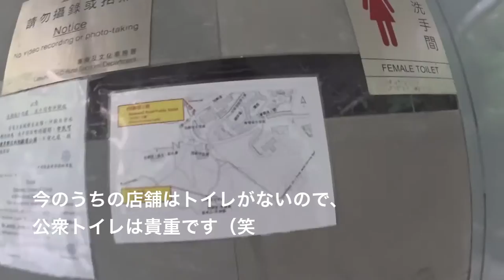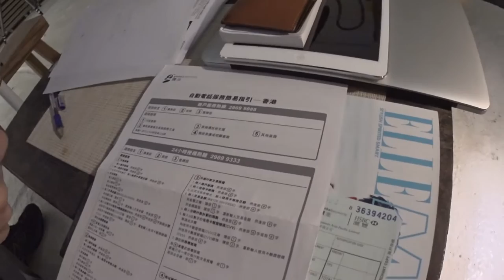残り少ない香港 Sai Ying Punでの日常 ◆着用メガネ「テオ」「エベレストに行ってきます！371/1000 15/9/13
残り少ない香港 Sai Ying Punでの日常　◆着用メガネ「テオ」

2017年4月1日より6月15日までエベレストに行ってきます！ただのメガネ屋、山の経験もまったくない３児のパパが家庭や、色々なものを壊さずエレベレスト登頂まで、毎日の山に関係なく、何の変哲もないことまで、裏も表もひたすら毎日UPします。登頂するまで、メガネ屋なので、毎日、毎日 無駄にメガネをかけ変えUPします。登山自体も勿論ですが、家庭と仕事と登山の同時進行が、いかにしてエベレストの麓に立てる状況を作れるかが一番難しいと思う今日この頃。

◾️今後の予定

2015年7月ロシアの7サミット エルブルース 5.642m（済み）

2015年末。7サミット アルゼンチンのアコンカグア 6.962ｍ。

2016年6月ペルー ワスカラン 6.768m。

2016年9月ネパール マナスル8.156m 。

2017年4月1日より6月15日アイランドピークを通って、エベレスト8.848m。